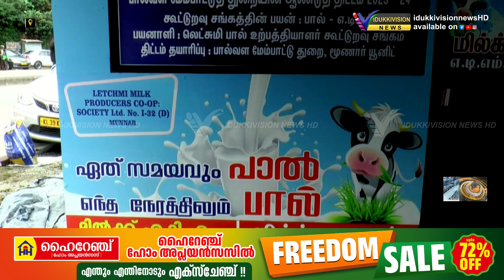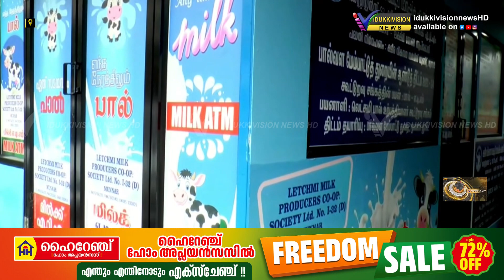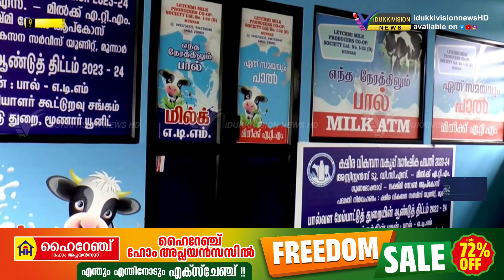പണമെടുക്കാന്‍ എ ടി എം എന്നതു പോലെ പാല്‍ വാങ്ങാനും ഇനി എ ടി എം